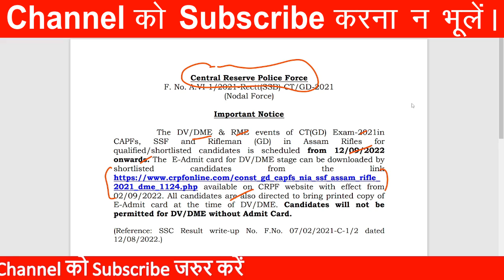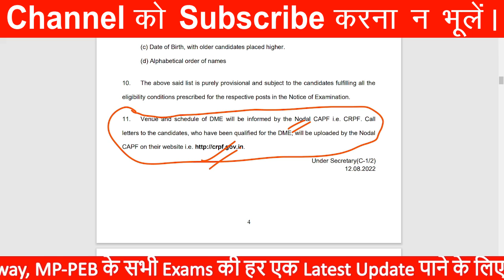SSC GD 2021 Medical Test Admit Card - CRPF, SSC GD 2021 CRPF Medical Test Date & Admit Card, GD 2022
ssc gd medical live video
ssc gd physical and medical test
ssc gd cisf medical test
ssc gd full medical test details
ssc gd medical physical test
ssc medical test 2020
physical test for ssc gd 2022